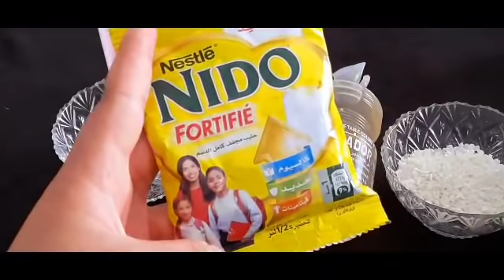ضع الخل على الشبة لن تصدق النتائج أقسم بالله ندمت إني ماعرفتها من زمان جربيه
ضع كريم نيفيا على الشبه و لن تصدق النتائج مدهشة الى مصدقتيش جربيها بنفسك النتيجة فالفيديو

ضع الشبه على الحنة لن تصدق النتائج أقسم بالله ندمت إني ماعرفتها من زمان جربيه

ضع ملعقة خل و ملعقة دوليبران و لن تصدق النتائج مدهشة إلى ممصدقاش جربيها بنفسك و النتيجة في الفيديو

وصفة يابانية في ثواني تبيض الوجه والجسم بیاض الثلج ستجعل بشرتك صافية كالزجاج تبييض البشرة الوجه في المنزل احصل على بشرة أكثر نظافة ونظيفة والناصعة بشكل دائم wasfa_mojaraba وصفة_مجربة#

ضع دانون طبيعي على بومادا الصفراء لن تصدق النتائج أقسم بالله ندمت إني ماعرفتها من زمان جربها بنفسك

ضع فرماجة على الخل و لن تصدق النتائج مدهشة الى مصدقتيش جربيها بنفسك النتيجة فالفيديو

تبييض البشرة في ثواني ضعيها قبل الحمام سواد سنين سيزول قسما بالله مجربة ومضمونة 💯 تبييض_البشرة تبييض_الوجه تبييض_الجسم تبييض_اليدين التخلص_من_الكلف توحيد_لون_البشرة قشور الليمون والنشا/ سيجعلك بنت16سنة مهما كان عمرك فوق ال40 بشرة بيضاء بدون هالات سوداء وبدون تجاعيد قشور الموز والنشا. سيجعلك بنت16 سنة مهما كان عمرك فوق ال40 بشرة بيضاء بدون هالات سوداء وبدون تجاعيد قشور الموز والارز. سيجعلك بنت16 سنة مهما كان عمرك فوق ال40 بشرة بيضاء بدون هالات سوداء وبدون تجاعيد للمتزوجات فقط/ اوعى ترمى قشور الموز كنز اغلى من الذهب للمتزوجات تعالى اقولك على سر وجننى زوجك😉قشور البرتقال والارز/سيجعلك بنت16سنة مهما كان عمرك فوق ال40 بشرة بيضاء بدون هالات سوداء وبدون تجاعيد الوصفة التي عملت ضجة بين النساء كل من جربوها شهدو بقوتها في تبييض الوجه والجسم بياض الثلج جربي بنفسك سر ياباني رهيب لتبييض البشرة بياض الثلج بمسحة واحدة سيزول السواد نهائيا لن تصدقي النتائج مدهشة💯سر ياباني لتبييض البشرة 10درجات يقضي على التجاعيد الكلف والتصبغات لبشرة بيضاء كالثلج وصافية كالزجاج صفحتى على الفيس بوك للتواصل 👇 دهنة واحدة منه قبل النوم تنفخ الخدود وتملئ التجاعيد,تشد الوجه/مكون طبيعي من العطار سر ياباني لتبييض البشرة 10درجات يقضي على التجاعيد الكلف والتصبغات لبشرة بيضاء كالثلج وصافية كالزجاج سر ياباني لتبييض البشرة 10درجات يقضي على التجاعيد الكلف والتصبغات لبشرة بيضاء كالثلج وصافية كالزجاج كنز رباني عظيم أقسم بالله أقوى من البوطوكس مليون مرة سيخلصك من تجاعيد ويجعلك شابة حتى لو تعديتي50سنة وصفة كورية تبيض الجسم بياض الثلج في ثواني تفتح البشرة ب10 درجات وتقضي على التصبغات والتجاعيد كنز رباني عظيم أقسم بالله سيخلصك من تجاعيد العين الفم والجبهة سيجعلك بشرتك مشدودة بأقوى بوطوكس طبيعي مكون جبار أقوى من البوطوكس سيخلصك من تجاعيد حول العين الفم والجبهة سيجعل بشرتك مشدودة وصافية كالزجاج كنز رباني عظيم أقسم بالله سيخلصك من تجاعيد العين الفم والجبهة سيجعلك بشرتك مشدودة بأقوى بوطوكس طبيعي احبابى متنسوش الاشتراك وتفعيل الجرس ليصلكم كل جديد ولايك الفيديو فضلا بحبكم فى الله خاص للمتزوجات فقط/اوعى ترمى بواقى الصابون كنز اغلى من الذهب للمتزوجات تعالى اقولك على سر وجننى زوجك😉 كريم بانثينول والقهوة/اسرع خلطة لتبييض الوجه والجسم فورى بياض ملفت ودائم حتى لوالسواد فحم هتبقى قشطة كريم قنبلة ينتج الكولاجين, يقهر التجاعيد المحفورة كريم كولاجين للترطيب والتبييض لبشرة كالاطفال تقشير ٢٠ سنه سواد بعد ما استخدمت هذا المقشر الموجود بالبيت,سيجعل وجهك كالحليب ويزيل الشعرويفتح تبييض البشرة كولجيت معجون الأسنان في المنزل العلاجات نصائح لايف ستايل ضعيها لوجهك 5 دقائق قبل الخروج ستحسدك صديقاتك من جمال و تييض بشرتك تفتيح دائم مدى الحياه تبييض البشرة كولجيت معجون الأسنان في المنزل العلاجات نصائح لايف ستايلتبييض البشرة السمراء, تبييض البشرة الدهنية,تبييض البشرة بالفازلين, تبييض البشرة الدهنية السمراء تبييض البشرة بالارز, تبييض البشرة للرجال,تبييض البشرة مثل الكوريات, تبييض البشرة بمعجون الاسنان, ضعيها لوجهك 5 دقائق قبل الخروج ستحسدك صديقاتك من جمال و تييض بشرتك تفتيح دائم مدى الحياه مكون واحد من مطبخك هيبيض إيدك وينفخ صوابعك وهيخفي العروق البارزة وهيخلي كفوفك ناعمة جداًتبييض للابد مهما كانت شدة الأسمرار بها أقوى وصفه تبييض الوجه والجسم كلةخلطة عجيبة لتبييض الوجه، تبيض الوجه بسرعة البرق، تبييض الوجة مقشر موجود في كل بيت سيجعل بشرتك كالزجاج/بشرة بيضاء وناعمة كبشرة الاطفال مقشر موجود في كل بيت سيجعل بشرتك كالزجاج/بشرة بيضاء وناعمة كبشرة الاطفال ملعقة نشا تخلصك من المسام الواسعه |وتزيل حبوب الوجه و حروق الشمس وتجعل بشرتك نظيفة ناعمة طول اليوم خلطة لتبيض الوجه بسرعة هائلة جداً تفتيح البشره 4 الى 5 درجات ستصدميهم ببياض وصفاء بشرتكسر إستخدام الفازلين+الليمون مدهش تبدو أصغر من 18 عام-مكافحة الشيخوخة تبييض البشرة الوجه في المنزل